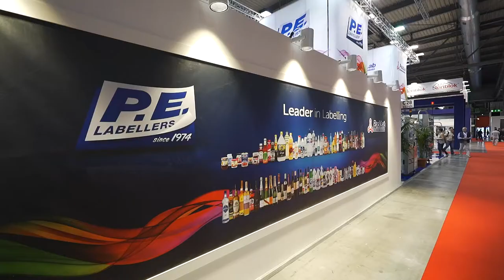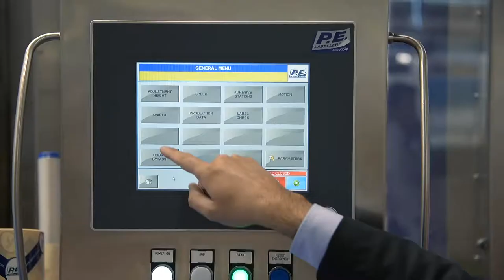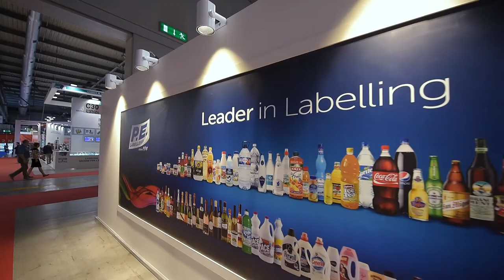P.E. Labellers & Packlab at Ipack-Ima 2015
Luca Carollo interviewed on the booth to show our latest technologies and innovations in the field of labeling -
P.E. Labellers designs and manufactures high-precision labeling machines tailored for industries such as beverages, food, wine and spirits, cosmetics, pharmaceuticals, and more. With 50 years of experience, we are committed to delivering state-of-the-art labeling solutions that enhance both efficiency and aesthetics. Our range includes modular, rotary, and inline labelers that are capable of applying pressure-sensitive, cold-glue, hot-melt, and roll-fed labels with unparalleled accuracy and speed. Each system is built to adapt to your specific production requirements, ensuring seamless integration and optimal performance.

Dive into our videos to see our innovative labelers in action, discover cutting-edge trends in labeling technology, and learn how our solutions can help streamline your production process and elevate your packaging design. Choose P.E. Labellers for world-class labeling solutions. Together, we can achieve packaging perfection!